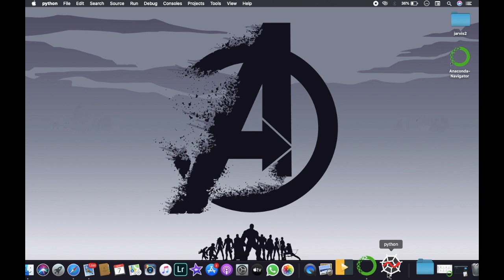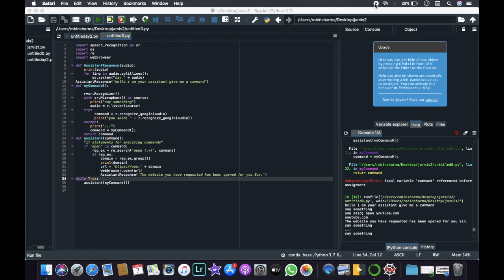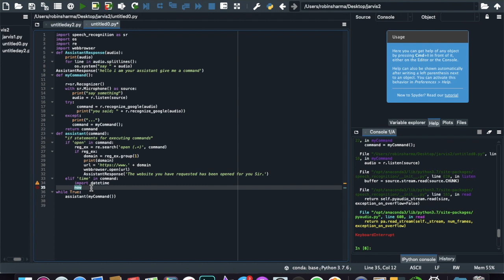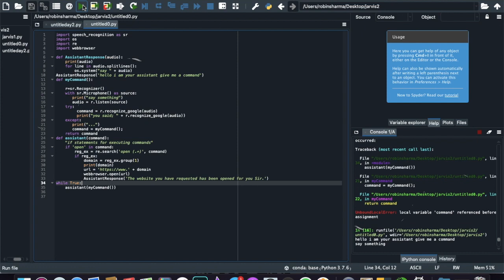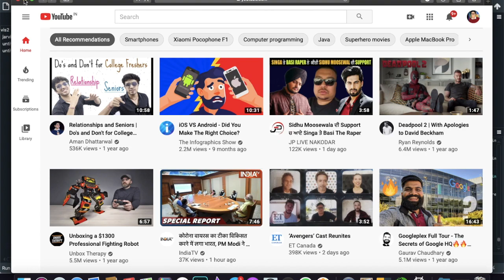Build you voice assistant in Python |Opening website with voice call in python | Tutorial #2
Guys in this video I have told that how you people can easily open any website by giving voice command to your assistant made in python.
Robby Tv